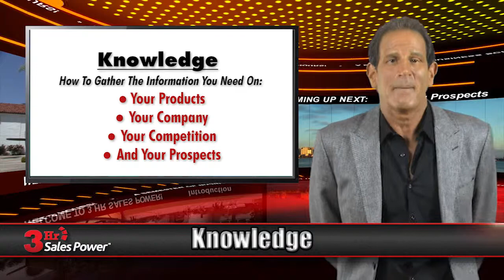Get Info Faster By Thinking Like A Reporter (Chapter 3 : Short Cut 5)